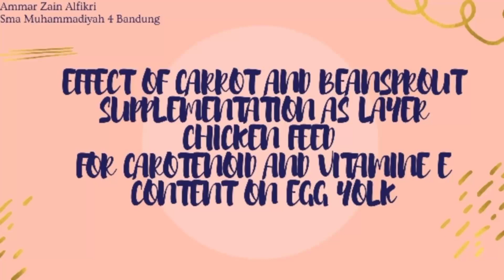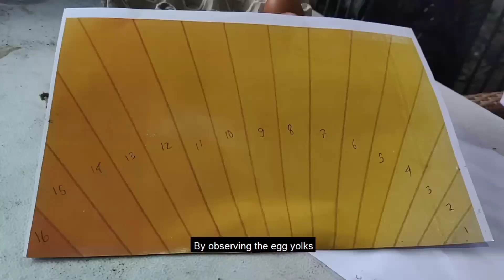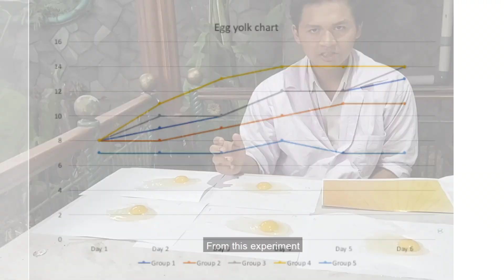WISF2021_LS-HS-024_Effect of Carrot and beansprout supplementation as layer chicken feed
Video Presentation of Ammar Zain Alfikri from SMA Muhammadiyah 4 Bandung, Indonesia for World Innovative Science Fair 2021

Project ID: LS-HS-024
Title: Effect of Carrot and beansprout supplementation as layer chicken feed

Give this video likes for support the research!